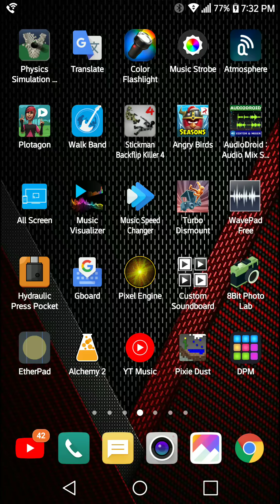Walk Band: Guitar